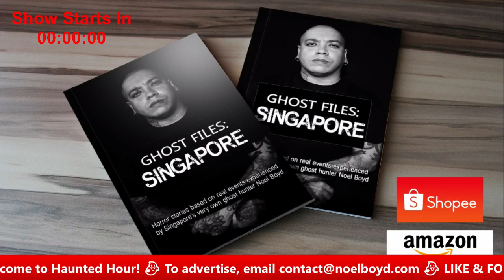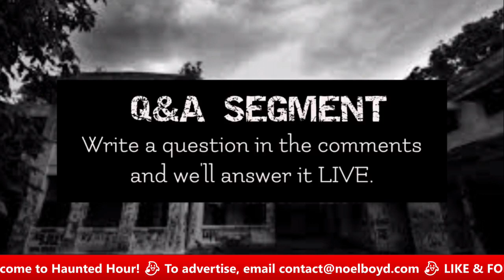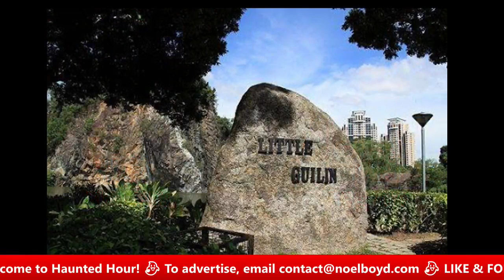Haunted Sentosa with Johnny (Haunted Hour LIVE S2E12)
Our wish has been granted! On tonight's show, we'll have an exclusive live interview with Johnny, a scare actor that worked in Sentosa. Find out what happened at Fort Siloso and Universal Studios, and why you should never pretend to be a ghost!

Advertise with us today! We’ve got the best rates in Singapore.